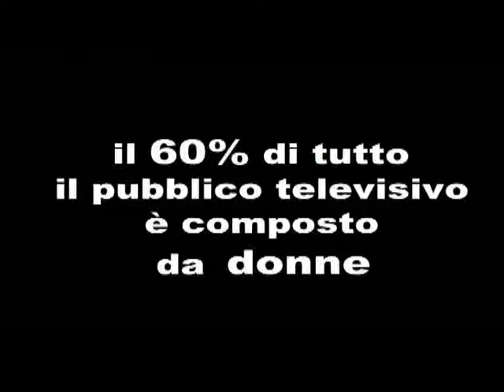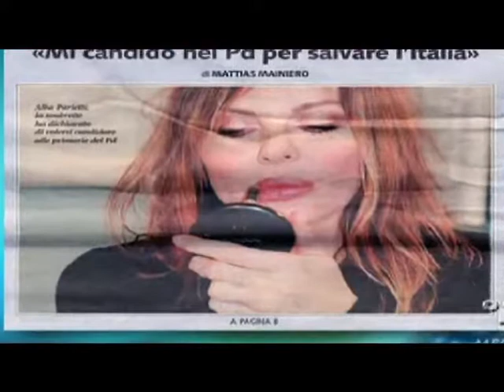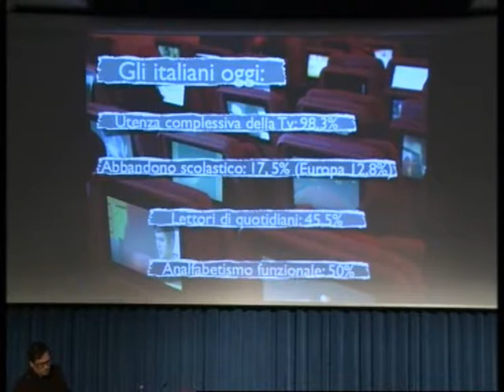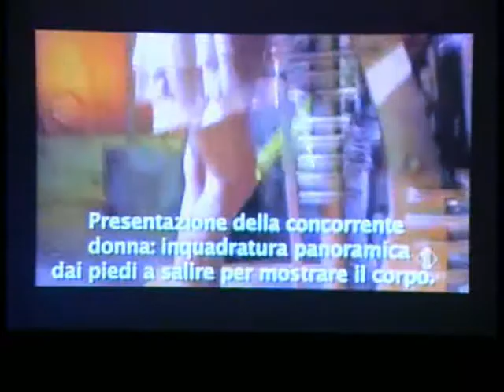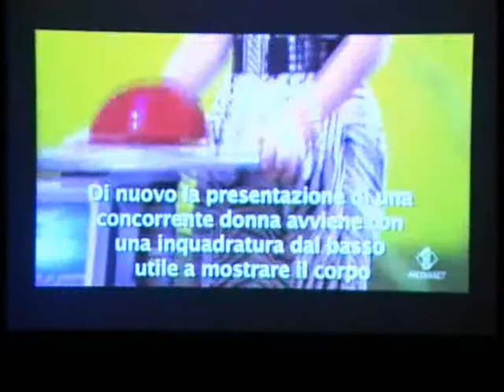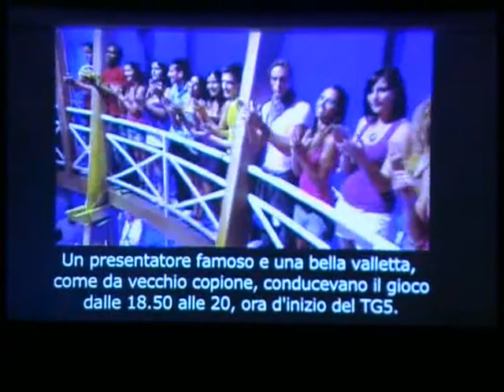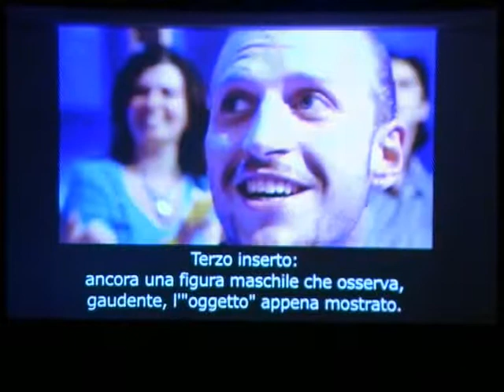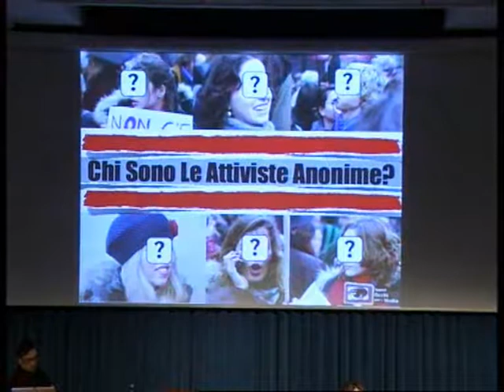Donne e Media - incontro con Lorella Zanardo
L'incontro dibattito con Lorella Zanardo, speaker apprezzata in convegni internazionali, consulente organizzativa, formatrice e docente, coautrice del documentario "Il Corpo delle Donne", ideatrice del percorso educativo "Nuovi Occhi per la TV", che propone l'educazione all'immagine per i giovani come strumento di cittadinanza attiva, si è svolto all'Auditorium del Museo Revoltella il 12 Novembre 2013, fa parte delle iniziative previste dal nostro Ente nell'ambito del progetto "La violenza contro le donne nei media" e rientra nelle manifestazioni organizzate  in occasione della Giornata mondiale contro la violenza sulle donne.